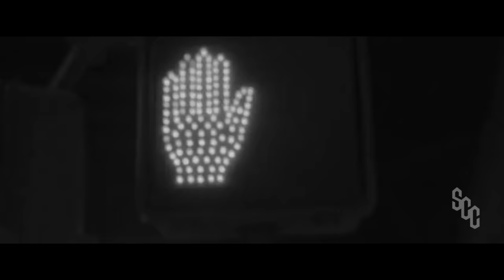Method Man, Redman & DMX - Out The Dark ft. Jadakiss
Method Man, Redman, DMX - Out The Dark ft. Jadakiss (2021)  | Halloween Special

About Us:

We are lifelong Oldschool Hip-Hop enthusiasts who are dedicated to give our community high quality and original music content with the focus of storytelling and meaningful lyrics.
Our goal is to reach the new generation of listeners because we strongly believe that music connects all generations together.

Our professional team consists of highly motivated experts with extensive experience and know-how in music and video production. We always think outside the box to reach the full potential of creativity in your music. Our team puts significant time and effort into our video content.

Our team is specialized at following fields to produce high quality content:
◼ Sound Production Team: Sound Design, Beat Production, Audio Engineering, Mixing & Mastering

Our software tools/gadgets
◼ Sound: FL Studio, Acid Pro
◼ Video: Sony Alpha 7C, Sony Vegas Pro, After Effects
◼ Photo: Photoshop

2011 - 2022 South Central Entertainment
🎵 "Write This Down" - Biggie, 2Pac, DMX, Eazy E, Ice Cube, Dr Dre, NWA, Nipsey, Snoop Dogg, Method Man, Pop Smoke

Method Man / WuTang, Redman, DMX & Jadakiss / The Lox Performing "Out The Dark" 2021